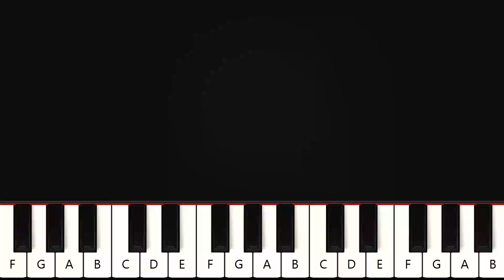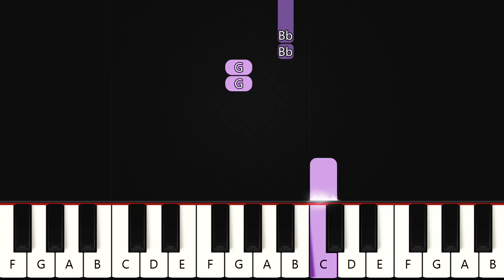Mi Refugio - Daniel Calveti | Teclado y Piano Tutorial | Nivel Fácil Para Principiantes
Aprende a tocar la canción Mi Refugio - Daniel Calveti en el piano y teclado con el tutorial de nivel fácil en la versión para principiantes

¿Te gustaría que publiquemos una canción específica aquí en el canal? Deje sus sugerencias en los comentarios para que podamos cumplir con sus solicitudes de canciones.